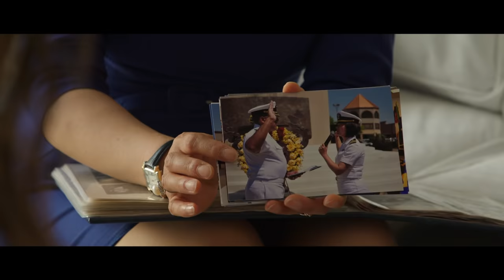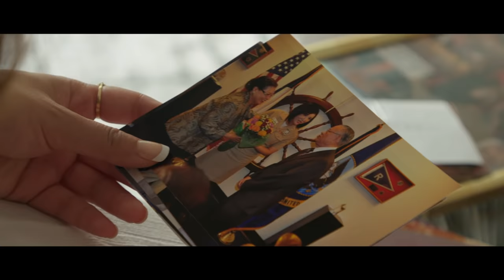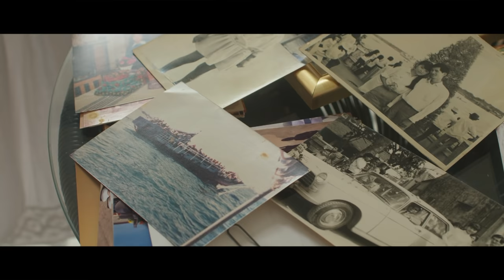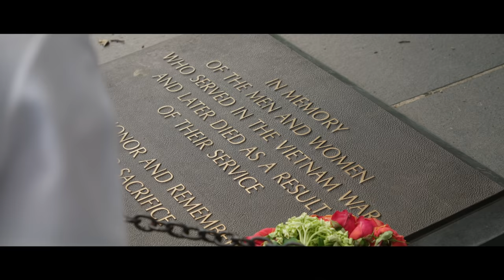Ep. 22: Liberated: Diana Tran-Yu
As a child, LCDR Diana Tran-Yu courageously escaped communist rule in Vietnam and found freedom in the United States. Never giving up on her dream to give back to the country that welcomed her, Diana proudly serves as a Navy Health Care Administrator and as a mother to a Navy Intelligence Specialist.